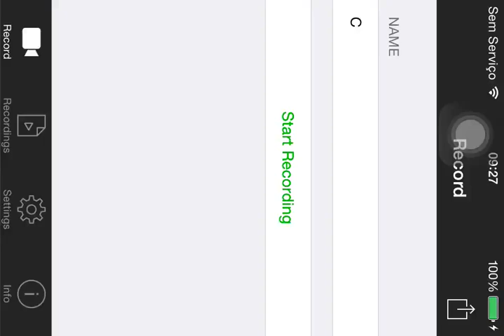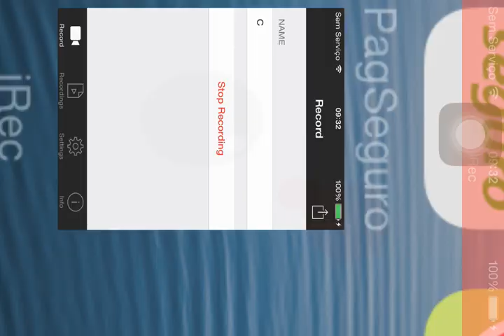Angry Birds - The Big Setup - Level 10-3 - 84,020